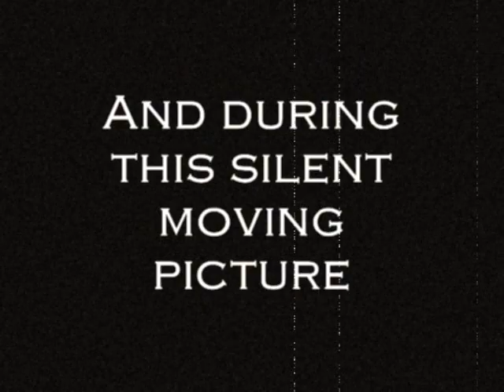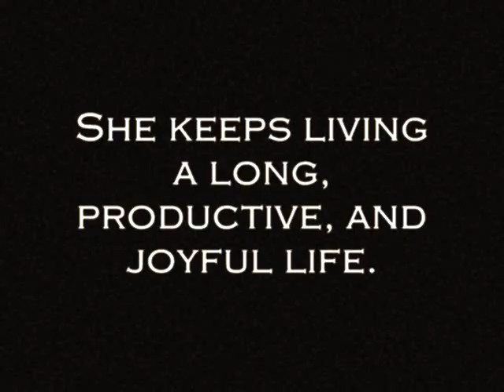My Grandmother & The Piano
She does not play the ukulele.  Although she is about the same size as one.  About 4'6".  However, she plays the piano marvelously.  She is 99 years old this year.  That means she has been playing for about 91 years now.  She still does pretty well I think.

Although she just watched this and said: "Heavens, I sound like that?  I need to go practice!"

Oh, and I don't know if you remember Burl Ives ), but they went to elementary school together.

My second five minute documentary.  Should have been my first but I didn't have any footage until the whole family got together recently.